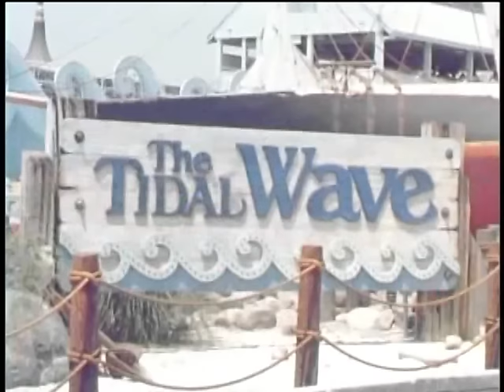Marriott's GREAT AMERICA parks 1978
1976年にオープンしたアメリカ・カリフォルニア州サンタクララの遊園地マリオッツ・グレートアメリカパークス。撮影は1978年です。現在はカリフォルニアズグレートアメリカに変わりました。